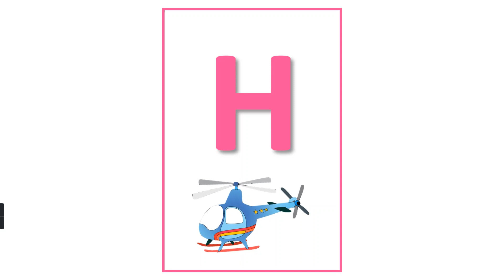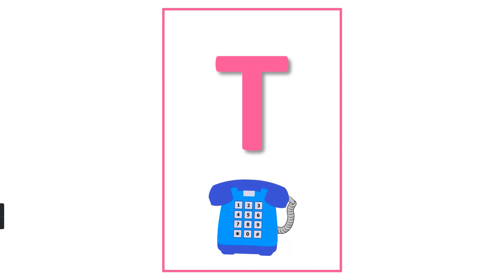ABC Song | kids Phonics Songs | Alphabet Phonics Sounds for Toddlers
Alphabet Phonics Sounds for Toddlers | kids Phonics Songs | ABC Song | Alphabet Song for kids